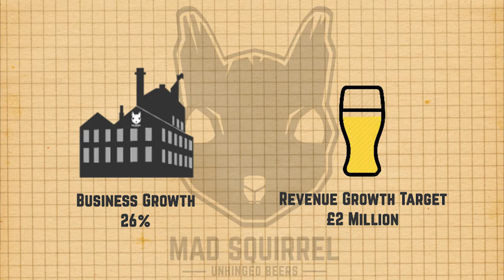EQUITY NUTTERS - Mad Squirrel Investors Video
Invest in Mad Squirrel - From Wednesday 22nd february we are opening our business up to capital investment via the right crowd.

The Right Crowd is a simple, secure crowdfunding platform with a twist. They focus on British start-up businesses with proven potential for growth and expansion. We are looking to raise £1.5 million in order to accelerate growth of our business, specifically our chain of Mad Squirrel Tap & Bottle Shops.

The Right Crowd Limited is an appointed representative of Equity for Growth (Securities) Limited which is authorised and regulated by the Financial Conduct Authority with registration number 475953.